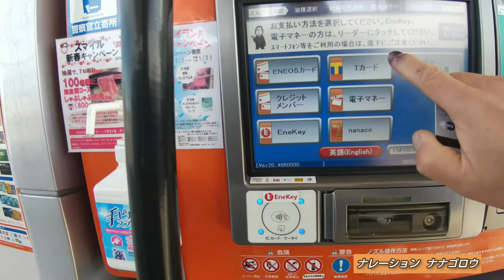初体験ガソリンスタンド#豆柴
ナナちゃん❗️ガソリンスタンド初体験です。さすがに洗車機はびびってました。